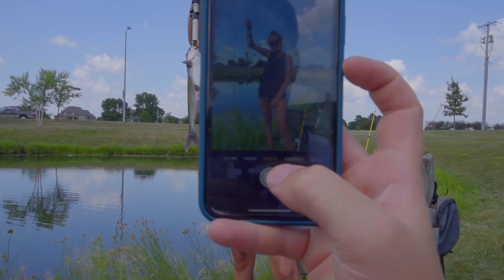THOUGHT I Was SNAGGED - Hooked Up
Today I tried a very different video format than I'm used to. I don't normally make vlogs anymore. However, we've been doing a lot of fishing lately so I thought it would be fun to bring you all along. I can't say that I'm an experienced fisherman, but that just shows that even if you don't know what you're doing. You can still catch fish. I hope you enjoy the video!